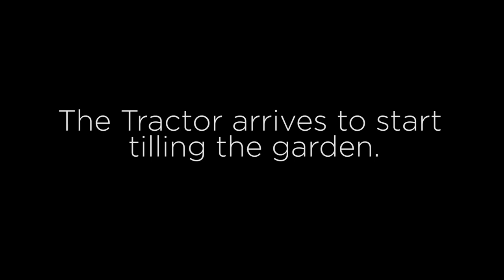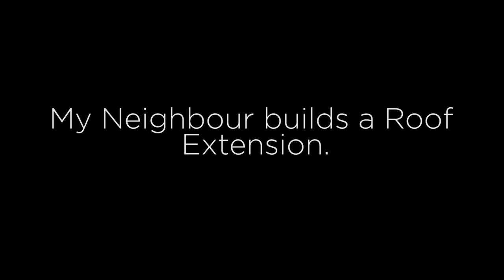| Ploughing, Roofing, Planting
Thanksfor watching our Video from 2019.